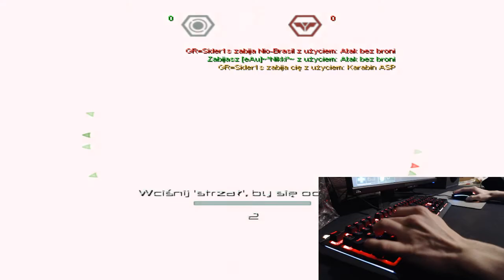GoLfY3003 LiveStream FEAR Combat 02-05-2021 Streets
My favourite CTF map Streets,enjoy my unlucky situations with mouse haha,and enjoy this video :D i tried to def here.